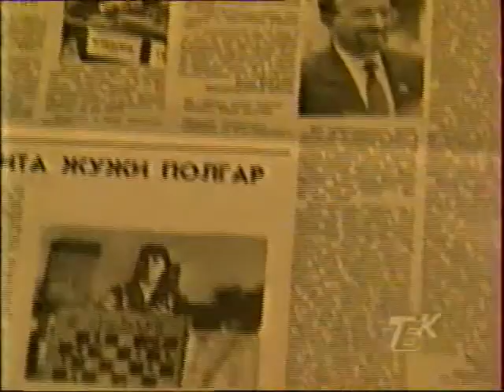Karambol (Belarussian TV, Talk show with the guest A.Gantvarg, 1994)